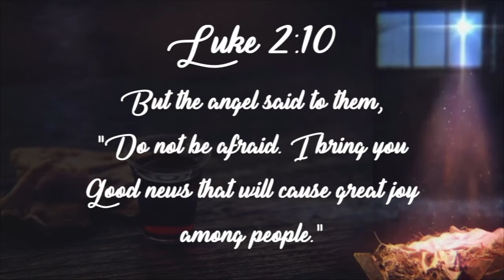The First Noel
Luke 2:10
But the angel said to them, "Do not be afraid. I bring you good news that will cause great joy for all the people."

30th Quarantine Project No.: The First Noel/ 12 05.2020 WWCF Choral Ministry